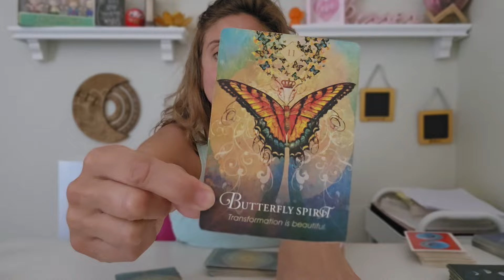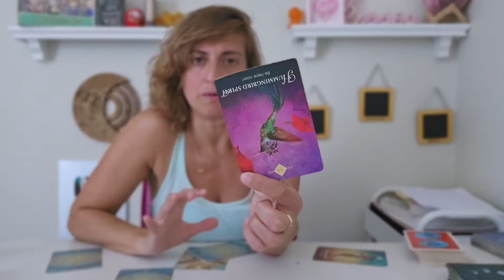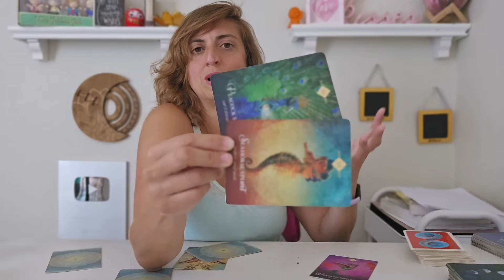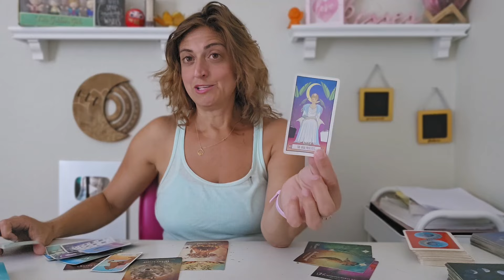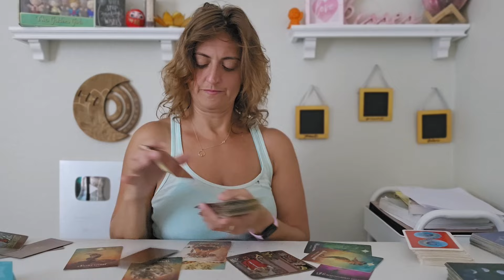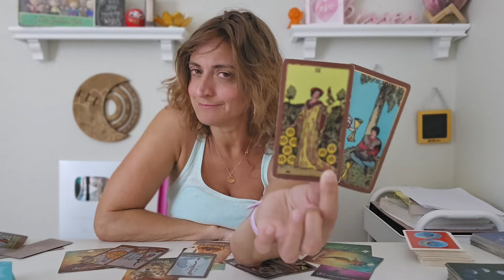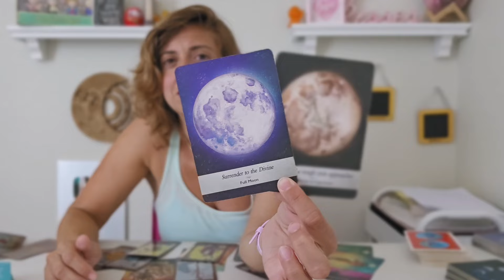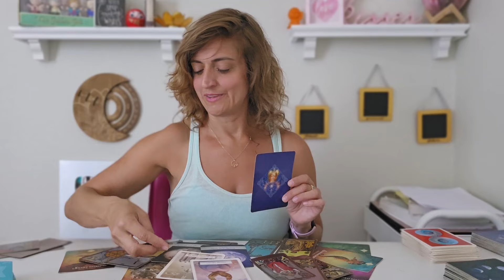♌️ LEO Tarot ♌️ GET READY FOR A WIN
Week Ahead Leo Tarot Card Reading for Leo Sun, moon, and rising signs - EXTENDED READING

FB: Born without Boundaries Tarot